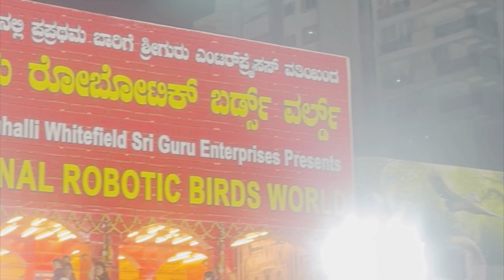weekend entertainment vlog😍🤩went to international robotic birds exhibition|amazing place#viral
@sahi'shealthykitchenvlogs. |weekend entertainment vlog😍🤩went to robotic birds exhibition|amazing place|kids enjoyed a lot